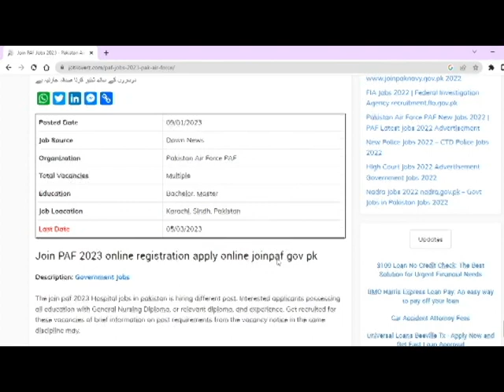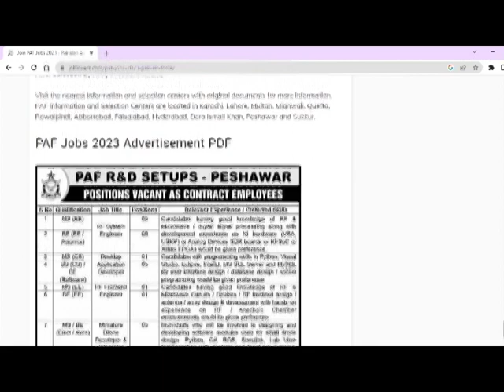PAF Latest Jobs 2023 || Pakistan Airforce New Jobs || PAF new job || Government job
In this video i will tell you (PAF Latest Jobs 2023 || Pakistan Airforce New Jobs || PAF new job || Government job )

A.O.A